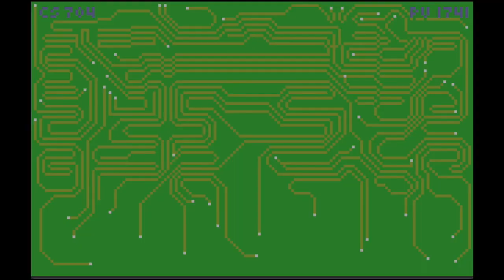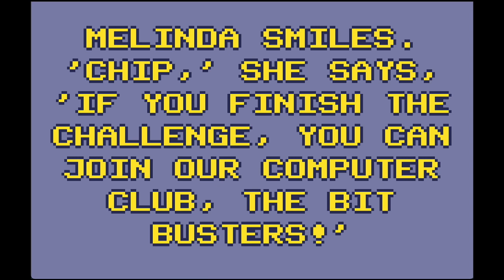Adventskalender 2023 [13] ★ Chip's Challenge ★ Lynx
■ Retrobasis Adventskalender 2023
□ Atari Lynx

★RETROBASIS★
› EST. 2013